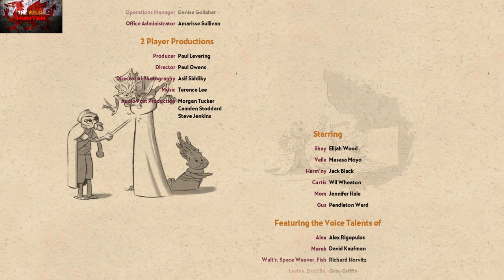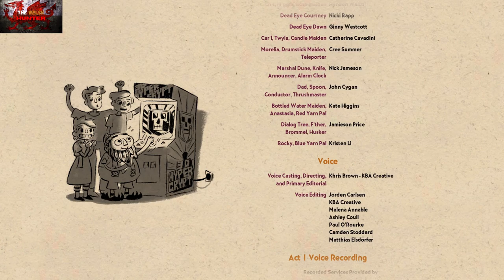Broken Age - 100% Achievement Guide & FULL Walkthrough! W/ 1 Hour Speedrun *FREE On GamePass GPC#8*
Welcome to my 100% Achievement/Trophy Guide for Broken Age.
A game developed  & Published by Double Fine & is available to you for just £11.99 BUT is FREE on Xbox Game Pass right now!

You will need A broswer open with a quick google search of "Broken age random knot puzzle" and a piece of paper and pen or MS Paint.

There are a few achievements tied to doing things first time and they include a few random puzzles which i have tried my absolute best to explain.
Manual saving will be your best friend in this game too, you get up to 8 save slots so use them all!Few story ones, but mainly missables about 25 so keep an eye out and check timestamps in comment section below :)

Intro - 0:00
Shay Chapter 1 - 1:30
1. Picky Eater - 2:30
2. Is Something Wrong? - 3:40
Use Grabbin Gary 1 - 5/20 - Shay, The Beanbags, Any of The Control Panel, The Knitted Creature & In Inventory, use Grab Gary on the Spoon too.
Use Spoon 1/20 - On Shay - 7:50
Use Grabbin Gary 6, 7 & 8/20 - Room Door, Banana Split & Trapped Creatures - 8:45
Use Grabbin Gary & Spoon On Sleeping Bridge Man #9 & #2 Resepctively - 10:40
3. Whoops - 11:10
Use Grabbin Gary 10 & 11/20 - Shay's Bed & Dad Orb - 12:05
Use Spoon - Shay's Bed #3/20 - 12:30
Use Grabbin Gary 12/20 - Closed Vent - 12:55
Use Grabbin Gary 13 & 14/20 - On DEflated doll FIRST! Then When you INflate doll - 13:30
Use Grabbin Gary 15/20 - Tapestry - 15:10
Flawless Execution 1/3 - 16:40
Flawless Execution 2/3 - 18:45
Use Spoon 4/20 - Omicron Inhibitor In Inventory - 21:50
Use Grabbin Gary 16/20 - Any Item in Trophy Room - 23:10
Use Grabbin Gary 17/20 - Creature Containment - 23:40
Use Grabbin Gary & Spoon 18/20 & 5/20 Respectively - Knife - 24:45
Use Spoon 6/20 - Whipped Cream Gun - 26:10
Use Grabbin Gary 19 & 20/20 - Whipped Cream Gun & Icecream Truck - 26:35
Use Grabbin Gary - 21/20 - Crochet Hook in Inventory - 28:15
Use Grabbin Gary 22/20 - Trash Chute - 28:35
Use Grabbin Gary 23/20 - Airlock Sign - 29:00
4. Gary Has His Reasons - 29:15
Use Spoon 7/20 (Can Also Use Grabbin Gary Here to if needed) - Control Hatch - 30:55
5. Armed - 31:20
6. Inhibited - 33:40
7. Doomed - 35:40
Flawless Execution 3/3 - 37:25
8. Flawless Execution - 38:30

Vella Chapter 1 - 38:50
9. Question Your Elders - 40:20
10. She's Doomed Us All - 43:40
Produce Distributor 1/2 - 52:50
11. Make Up For Some Hygeine Demerits - 53:40
12. Mother and Child Reunion - 56:30
13. Something Not Light About Her - 57:45
Produce Distributor 2/2 - 1:00:45
14. Produce Distributor - 1:01:15
15. Not Good With Directions - 1:04:15
16. Small Things Can Surprise You - 1:14:40
17. Please Don't Tell Anyone - 1:16:30

Shay Chaper 2 - 1:17:05
Use Spoon 8 & 9/20 - Shay's Dad & Spaceship - 1:17:30
Use Spoon 10, 11, 12 & 13/20 - Mayor, C'rol, Bowl Of Chum, Broken Hexipal in Inventory - 1:18:25
Use Spoon 14, 15 & 16/20 - Alex, Charging Station, Schematic In Inventory - 1:20:55
Use Spoon 17 & 18/20 - Snake In Inventory & Curtis - 1:25:10
Use Spoon 19/20 - F'ther - 1:26:00
RANDOM PUZZLE! KNOTS! - 1:26:55
Use Spoon 20, 21 & 22/30 - Shay's Dad, Bowl of Chum & The Flute in Inventory - 1:30:45
Use Spoon 23/30 - Talking Tree - 1:33:35
RANDOM PUZZLE! EXPLAIN 3 KNOTS! (Make sure to have a browser open and search for knot puzzle to get what picture equates to what phrase) - 1:34:40
18 & 19. Knot Too Difficult & My Lightness - 1:36:30
20. Get Hyper - 1:36:50
21. Make Like A Tree and Laugh - 1:37:45
22. How'd I Do? - 1:40:50
Use Spoon 24 & 25/30 - Rocky & M'ggie & Cupcake In Inventory - 1:44:30
Use Spoon 26/30 - Vellas Dad - 1:45:45
Use Spoon 27 & 28/30 - Grandpa Beastender & Cane in Inventory - 1:46:30
Use Spoon 29/30 - Jessie - 1:47:30
Use Spoon 30/30 - Peach - 1:48:15
Use Spoon 31/30 - Dead Eye Gods Bodyguards - 1:49:45
Use Spoon 32/30 - Eggshells - 1:52:25
23. Are You Trying To Get Rid Of Me? - 1:52:55
24. Sick Of Fish - 1:53:10
25. What's Up With All The Feathers? - 1:54:50
26. The Undercarriage on This Baby is Shot. - 1:59:40
Wiring Hexipal Random Puzzle Hints, Tips, Solution & Explanation - 2:00:30
27. And They Do Windows - 2:10:30

Vella Chapter 2 - 2:13:20
28. What Can I Say? I Know Boots - 2:23:15
29. There Is Hope! - 2:25:30
30. Not Everyone Has The Stomach For Perfection - 2:26:55
31. Turn That Frown Upside Down - 2:28:30
32. No Retreat - 2:32:20
33. That Kind Of Thing Can Be Pretty Convincing - 2:35:55
34. Holy Smokes - 2:44:00
35. Greetings From Obvious Town - 2:45:45
36. Go With Your Instincts - 2:49:35
37. Damned - 2:51:40
38. She Must Have Had A Reason - 2:54:20
39.He Must Have Had A Reason - 2:55:30
40. We Talked That Fight Right Out Of You - 2:56:45
41. The Next Most Logical Course Of Action - 3:02:00
42. Eh, eh-eh. Eh eh, eh-eh! - 3:03:30
Speedrun (Under 1 hour) Start - 3:15:45

TimG84
Khost
TschanSchpange1
TonySki
Eagle 069
Lucas1987